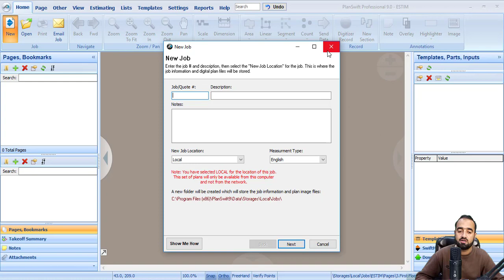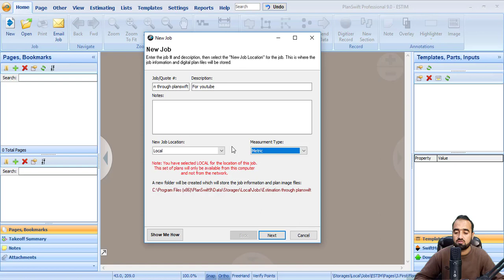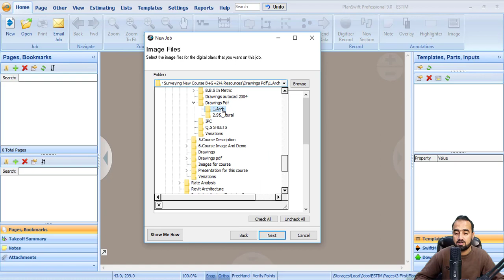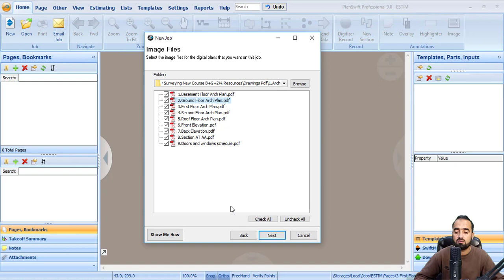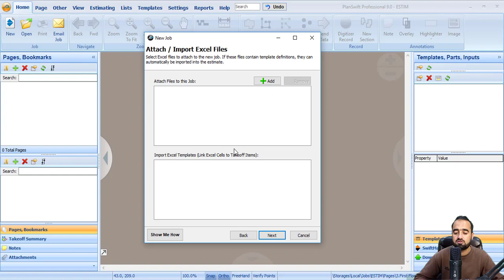Planswift tutorial | Planswift For Beginners | How to Import Drawing In planswift by Mudassir Afraz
Planswift tutorial ? Planswift For Beginners ? How to Import Drawing In planswift  ?
by Mudassir Afraz
In this comprehensive tutorial, learn how to import drawings into PlanSwift and create jobs for efficient project management. PlanSwift is a powerful construction takeoff and estimating software that allows you to seamlessly handle your project documentation. Whether you're a contractor, estimator, or construction professional, this step-by-step guide will help you master the process.

More Vidoes On This Channel.